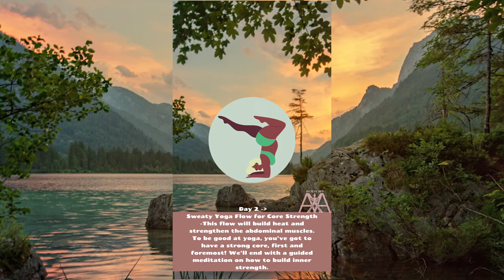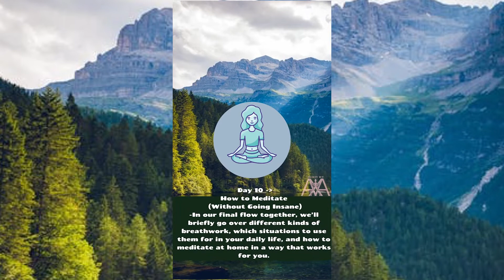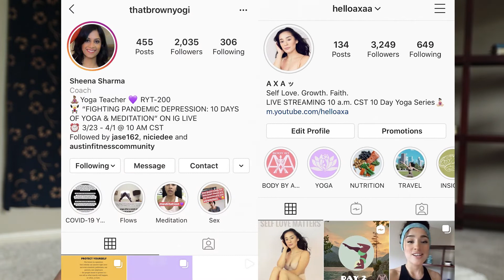10 DAY PANDEMIC YOGA SURVIVAL GUIDE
Welcome to the 10 Day Pandemic Yoga Survival Guide. We strive to give you a GREATER peace of mind during these challenging times.
We welcome all shapes, colors, and sizes.
Sheena (@thatbrownyogi) and I have teamed to design a 10 Day Series of Yoga and Meditation. What makes this special is that each day we focus on one aspect of the Mind, Body & Soul.

Our sessions will be 30 minutes long and end with a meditation. We will be LIVE streaming on Instagram at 10 a.m. CST. This is for both beginners and advanced yogis. Can't wait to do this with you! See you in the next LIVE STREAM!

Please refer to our table of contents for guidance & join whichever session BEST meets your needs!
Namaste

Find Table of Contents on my page^